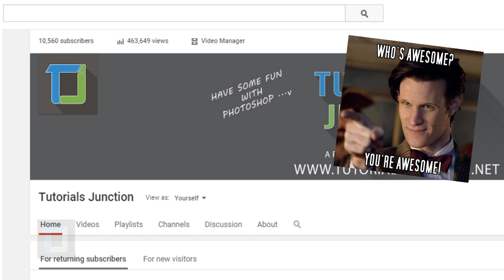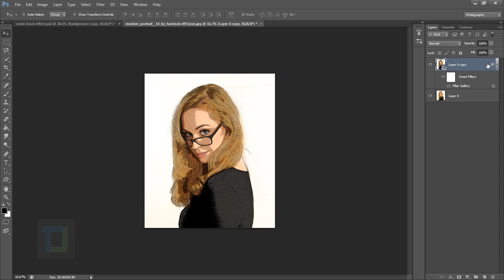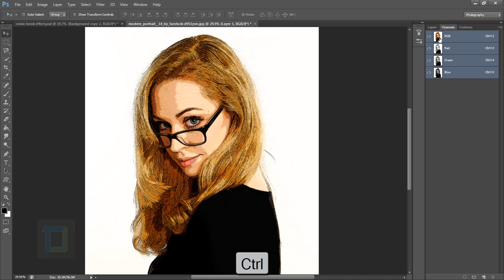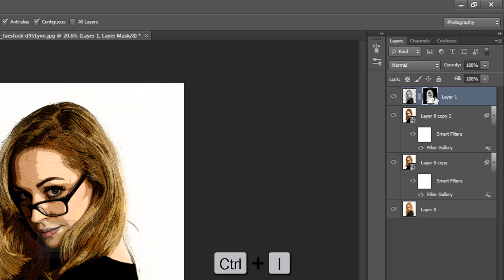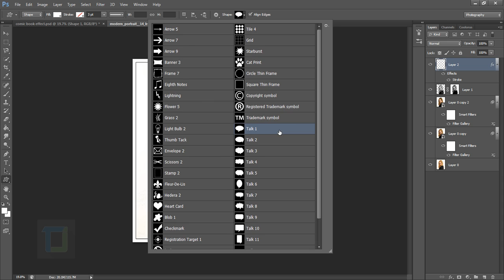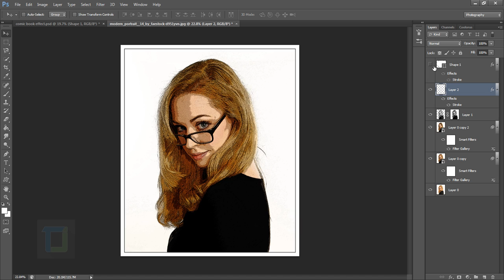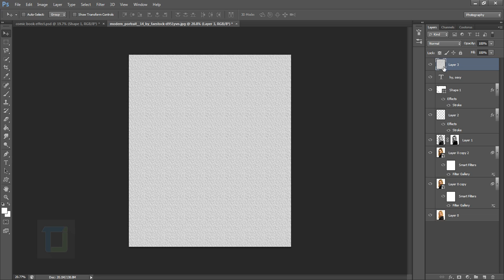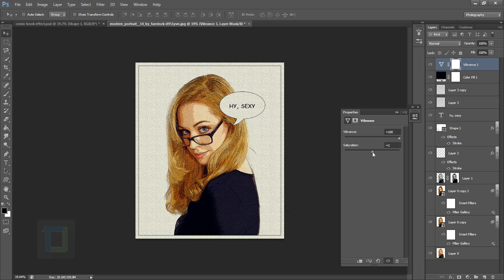comic book cartoon effect | photoshop tutorial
In this photoshop comic book effect tutorial i will show you how you can transform any regular photograph into a comic book cartoon. This video can also be  followed by beginners too !!

First of all the image selection: if you are new to photoshop or doing the comic book effect for the first time i will suggest you to select an image with simple white background, that will make it easy for you to follow this tutorial, then i will advise you to go for complex images.

In the starting we will work by using smart objects, so that you can modify the applied filters anytime you want, even after saving the file and if you don't have latest version of photoshop then you can still follow it but then you will not have the ability to change the filters once they are applied ( try using ctrl +z in those situations ).

Then i will show you a cool way to create half tone pattern that you will find in almost every comic book cartoon effect, and instead of just blending the pattern i will show a trick that mix it even better with highlights and shadows.

After that you will learn how to create a texture inside photoshop from nothing, and how to use that texture to make comic book effect even more amazing. And then like we do in almost every video i will show you how to do color grading and do some adjustment to finalize the effect.

So, I hope you learned something from this photoshop cartoon effect  tutorial and as always if you have any questions feel free to ask me in the comments, and have some fun with photoshop :)